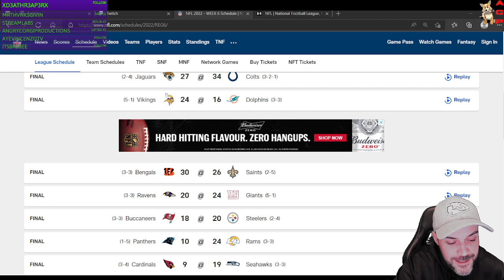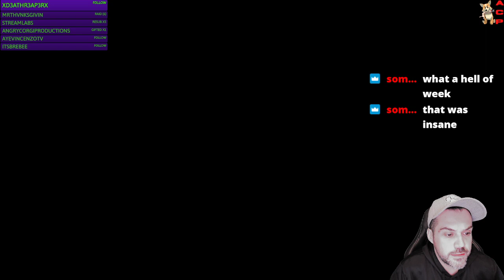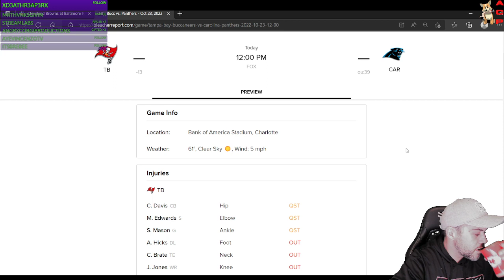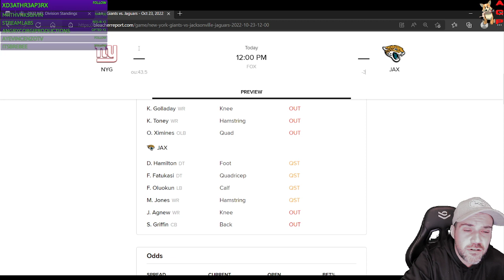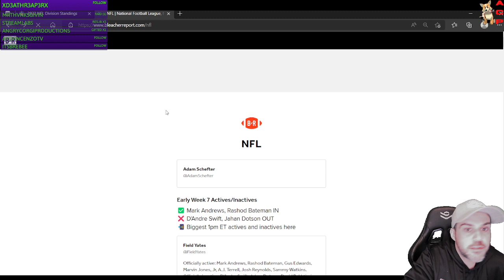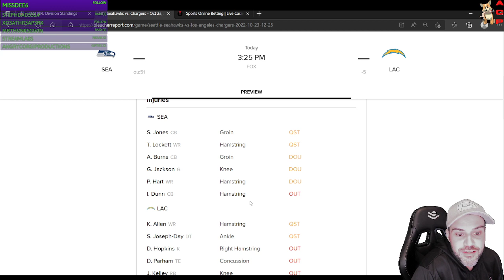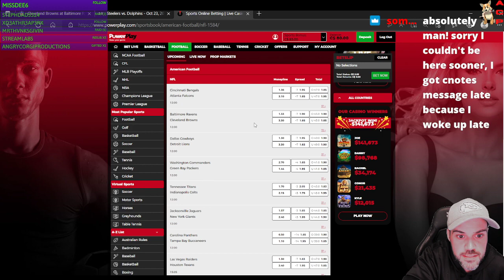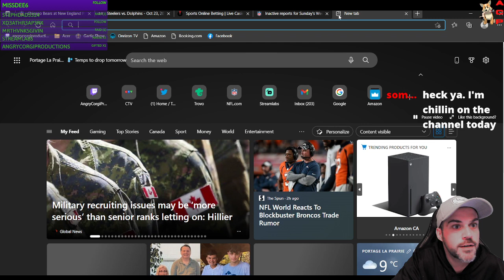NFL American Football, Week 7 Picks and Highlights: The Puff, Pass, and Kick Show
Dan from Angrycorgiproductions chats about his NFL American Football picks for Week 7. And highlights from the games during Week 6.